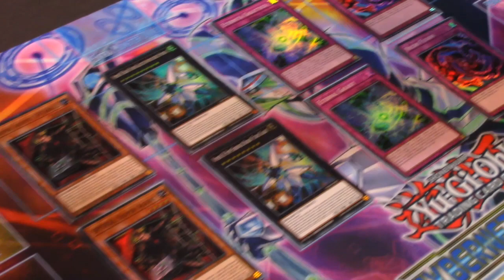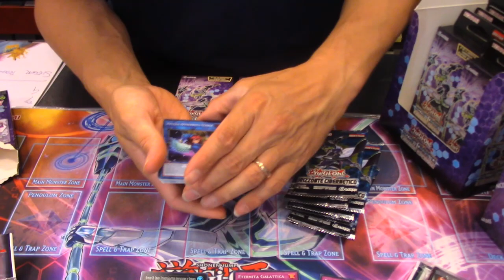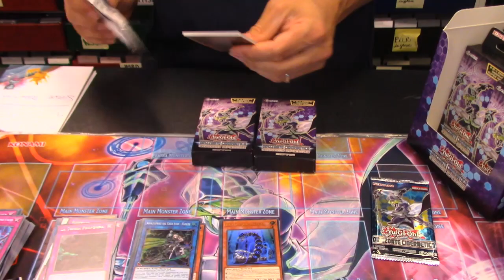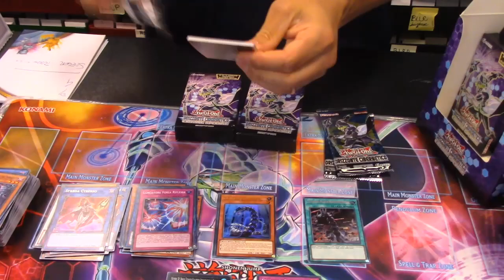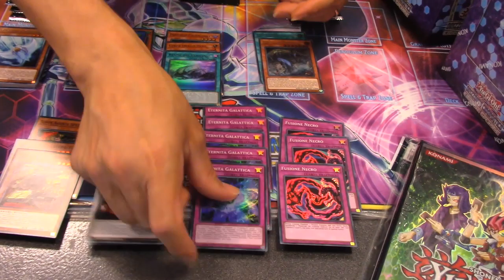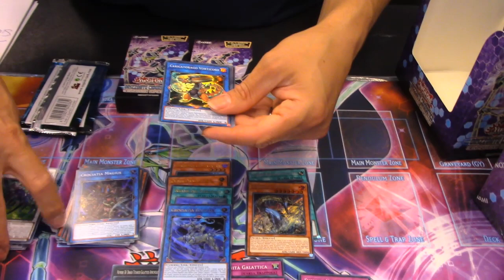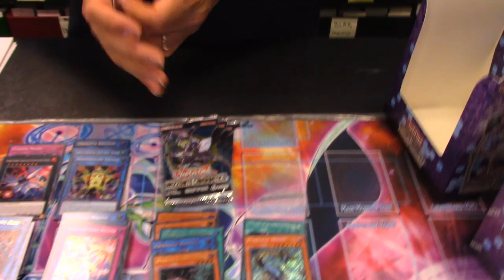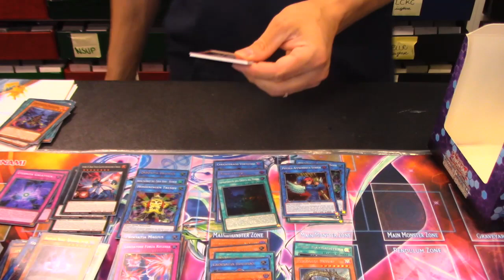YuGiOh! ▪▪ ORIZZONTE CIBERNETICO EDIZIONE SPECIALE - Ciak, si Sbusta!